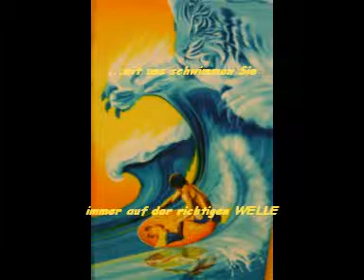Stimmung Discofox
WAVE Partyband,
Musik für Ihr Fest
Demosong, live
Du bist nur oamoi auf der Welt, Klostertaler, I sing a Liad, Italo, Ai seu che pego,
Ein Stern der deinen Namen trägt, Sweet Caroline